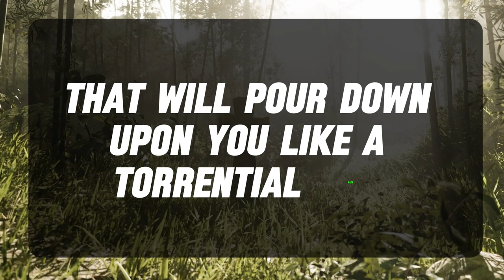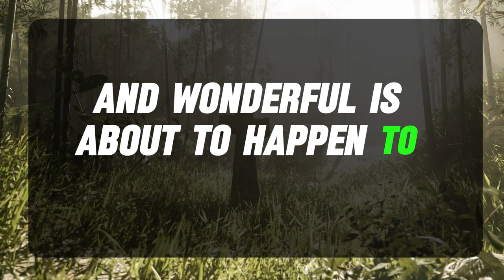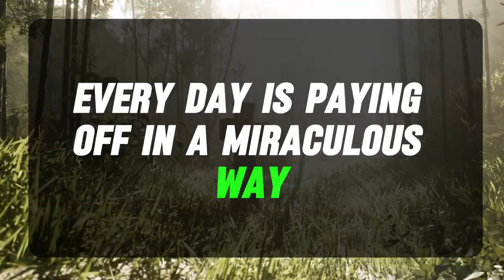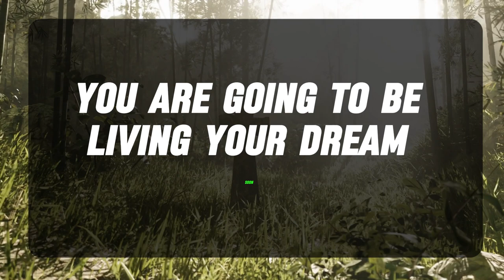God message: THIS SPECIAL THING IN YOU MADE SOMEONE LOVE YOU YOU AS MUCH THAT THEY...✝️